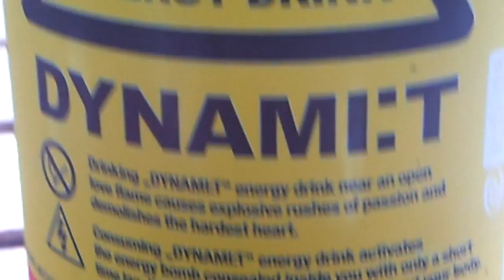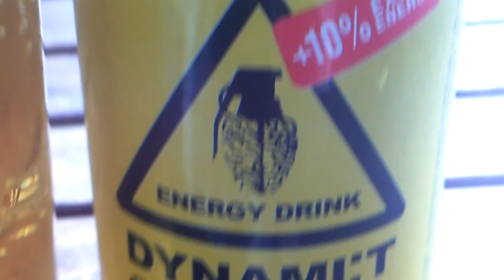Dynami:t energiajuoma 0,33l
5/5 taivaallisen hyvää maistuu hieman teholta ja batterylta maistuu todella hyvää ja halpaa.